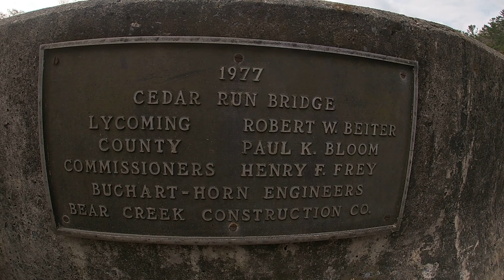Pettecote Junction Campground... Best Weekend Ever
What an awesome Campground. We cover everything from the road conditions on the way into the attractions when you get there. Very relaxing for the adults with plenty to keep the kids busy with the rails 2 trails and pine creek. Can't wait to go back!!! PettecoteJunction, PineCreek, Cedarrunpa, Rails2trails,